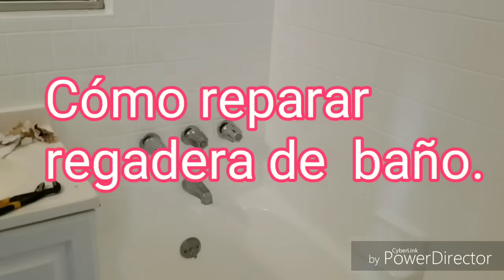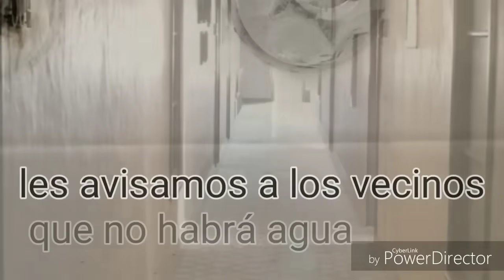Como reparar la gotera de la regadera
En este video te enseño:
Como reparar fuga de agua en regadera.
Como arreglar la gotera de la llave de la regadera.
Como cambiar empaques de la regadera.